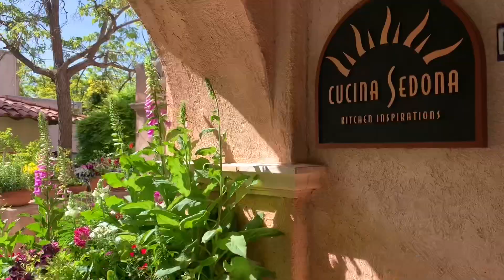Top Things To Do In Sedona, Arizona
Thinking of visiting Sedona? Think no more and just book your trip! You will not be disappointed. It’s an amazing destination with so much to do and explore. The scenery is stunning, there is plenty of outdoor adventures to be had and tons of restaurants to choose from.  Here are a few  stops during my 72 hours in Sedona.
Red Rock State Park
Red Rock State Park features a red sandstone canyon outside the city of Sedona. The 5-mile trail network consists of interconnecting loops which lead you along the lush greenery of Oak Creek and the famed red rocks of Sedona.  It is a walkable park only, with bathrooms and a visitor center.
Bell Rock Trail
The Bell Rock Pathway is a 3.6 mile trail. Along this pathway you'll enjoy fantastic views of Bell Rock, Courthouse Butte, and other landmarks. Most of the pathway has a wide, hard surface, but there are some steep hills too. Some places around Bell Rock are rocky and rough.  If you get there early there are no crowds and plenty of parking.
Tlaquepaque
Sedona’s Arts & Crafts Village is super cute and worth stopping and spending the day.  You will find a
Lodging Idea:  Canyon Villa Bed & Breakfast
This bed and breakfast is amazing.  Wonderful & helpful staff, Incredible views, delicious breakfast and convenient to Bell Rock Trail.

👍 If you like this video please give it a thumbs up and leave a comment to let me know what you think or perhaps a destination you would like to see featured on the channel.